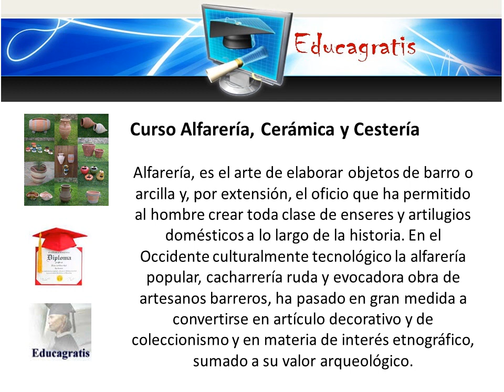Curso Alfareria, Ceramica y Cesteria